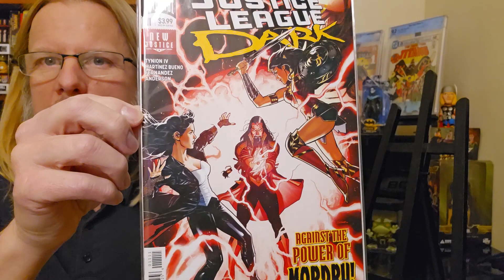I4C One Shot: Justice League Dark vol 2 #11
Stephen continues his deep dive into Justice League Dark Volume 2.